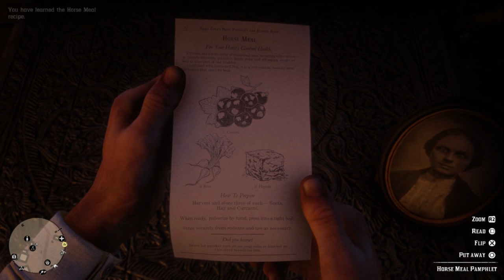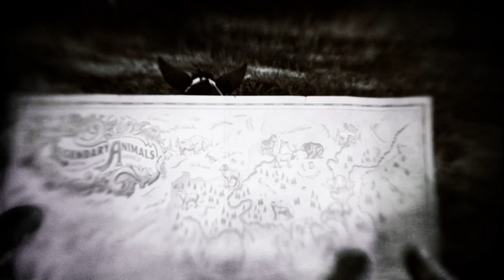Wryl Streams: Red Dead Redemption 2 [Part 25]